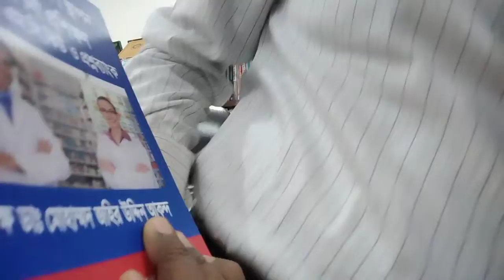ঢাকা সিলেট ময়মনসিংহে ভর্তি চলছে কেয়াগিভার্স ফর্মেসী সি কম্পিটার ভেটেরিনারি ০১৭১১১৯২১৪১৭